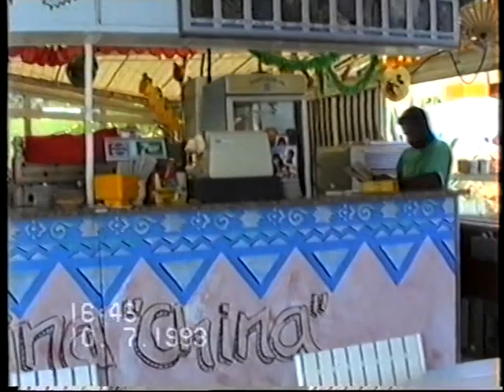Ferias no Algarve de 6 @10 jul/93---4